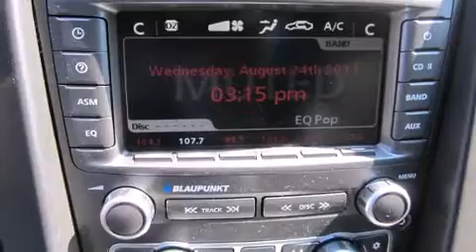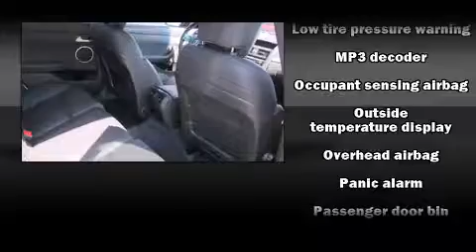2009 Pontiac G8 GT in St. Louis, MO 63011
13980 Manchester Rd.
in St. Louis, MO 63011

Here's a great deal on a 2009 Pontiac G8. This 4 door, 5 passenger sedan still has less than 45,000 miles! It features an automatic transmission, rear-wheel drive, and a powerful 8 cylinder engine. Top features include power front seats, 1-touch window functionality, front bucket seats, automatic temperature control, telescoping steering wheel, power door mirrors, power windows, and much more. Premium sound drives 11 speakers, providing you and your passengers a sensational audio experience. Passengers are protected by various safety and security features, including: dual front impact airbags with occupant sensing airbag, head curtain airbags, traction control, brake assist, anti-whiplash front head restraints, a panic alarm, an emergency communication system, and 4 wheel disc brakes with ABS. Electronic stability control ensures solid grip atop the road surface, no matter how challenging the driving conditions. Our experienced sales staff is eager to share its knowledge and enthusiasm with you. They'll work with you to find the right vehicle at a price you can afford.